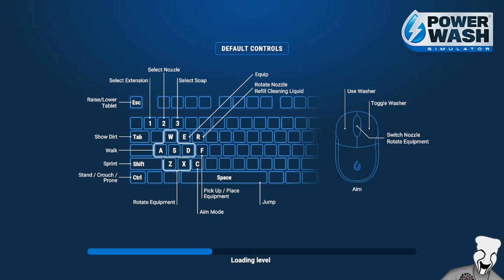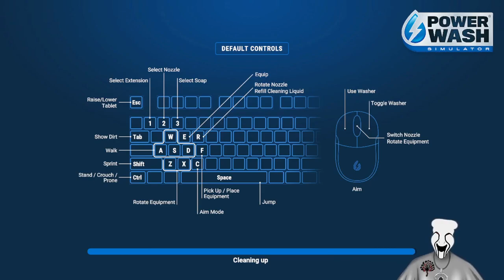Bright's Spyro Adventure!!! VOD